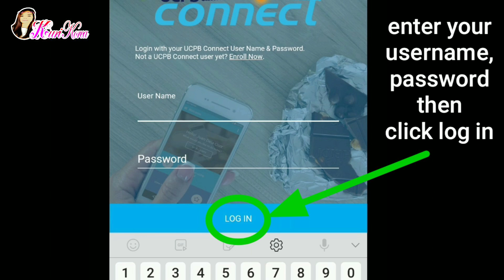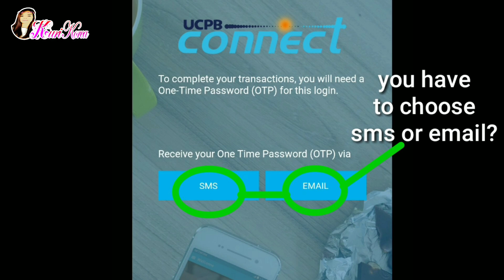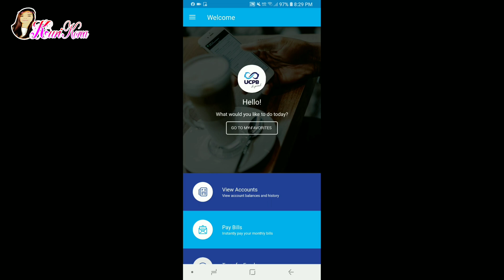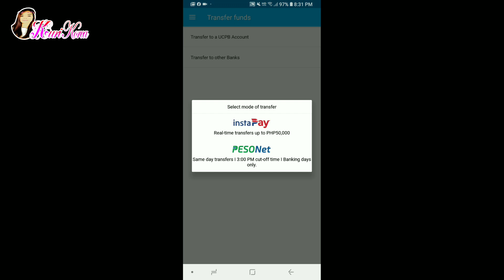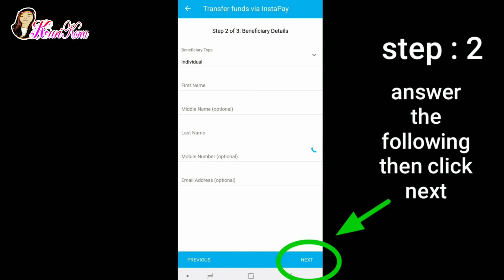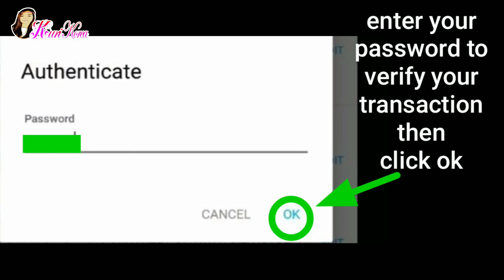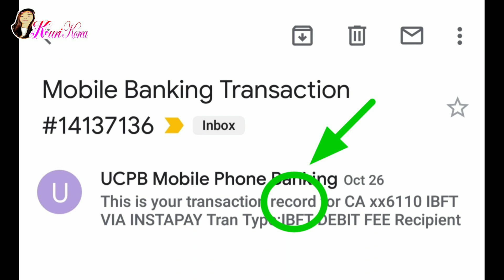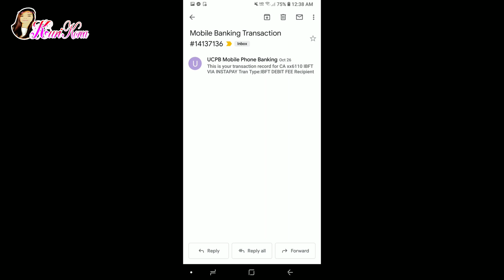TAGALOG: UCPB Online Banking | how to transfer funds using your mobile phone | liztells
Online banking is the easiest way to transfer your money.